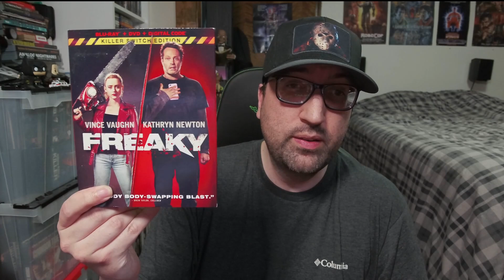Freaky (2020) | Movie Review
My review of the body swapping blast of a slasher film that is Freaky(2020) starring Kathryn Newton, Vince Vaughn, Katie Finneran, Celeste O'Connor, and Alan Ruck.

Directed by Christopher Landon.

($5 per film/animation, $10 per topic/commentary, $20 per TV season/Anime Series. And make sure to use Friends and Family not Goods and Services.)